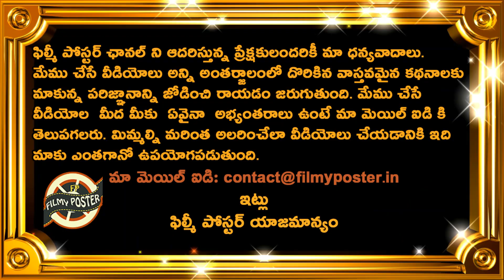Rohit Sharma Captaincy Is Similar To Dhoni Says Suresh Raina|Latest Cricket News|Filmy Poster